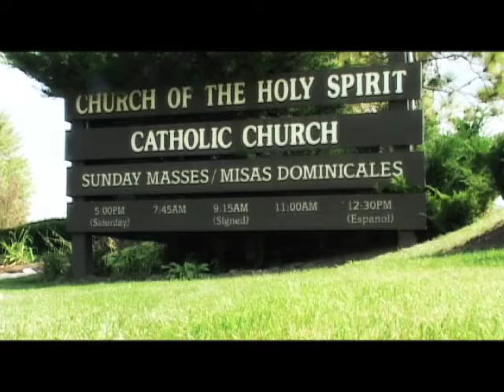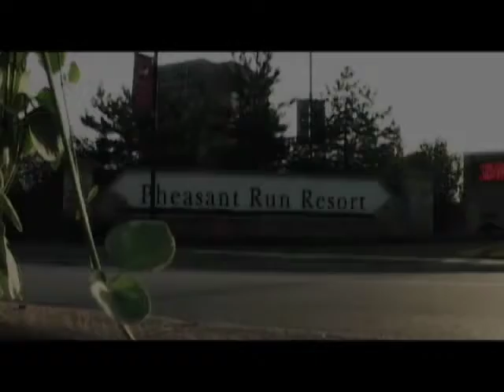Knudson_9/19/2009 by Mariusz T.